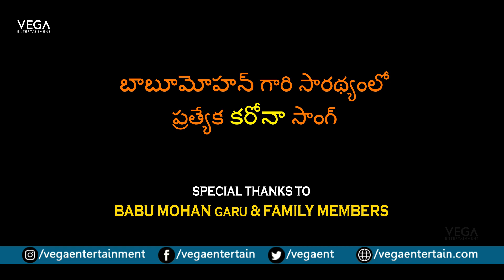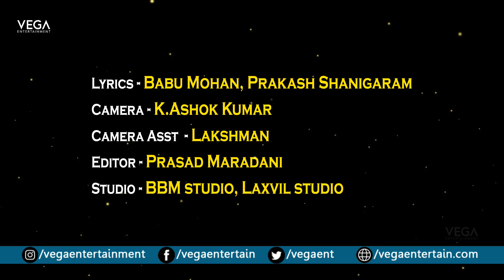Babu Mohan Emotional Song On Present Situation || Babu Mohan Latest Video